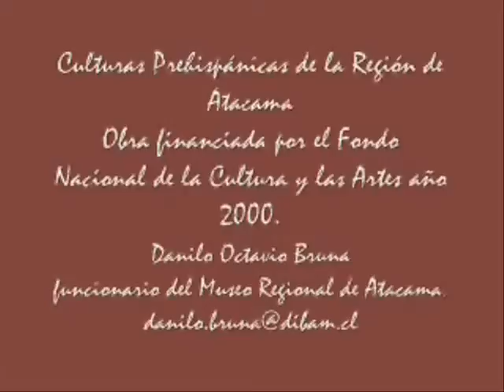Historiógrafo Danilo Octavio Bruna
Danilo Octavio Bruna, Historiador, Bibliógrafo, Funcionario del Museo Regional de Atacama, cuenta la historia de cuando se inicio en el mundo de las letras.